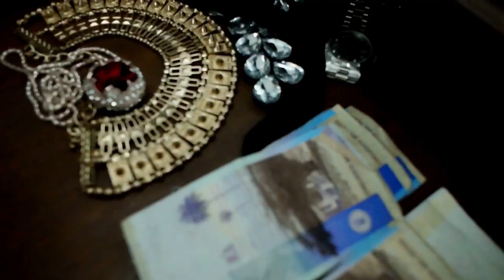Y para que Los Caballeros De La Cantina